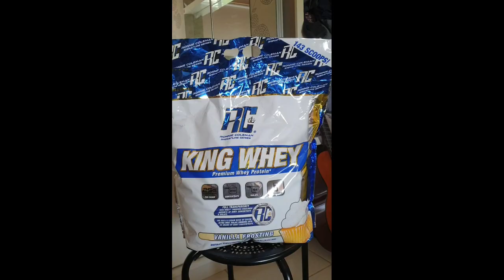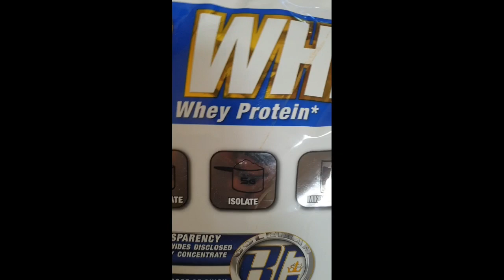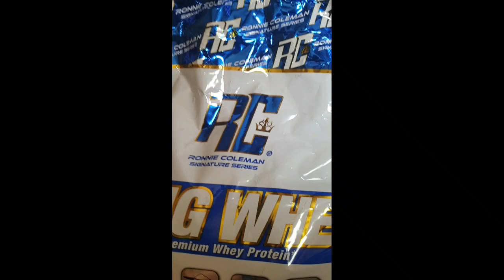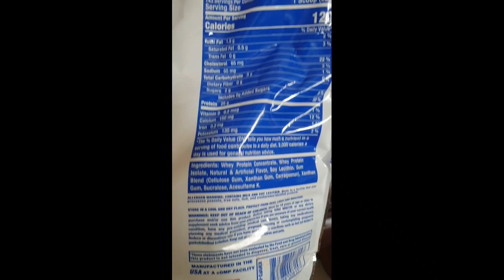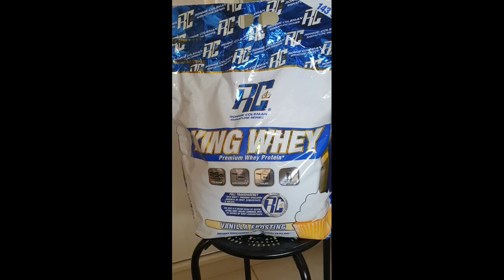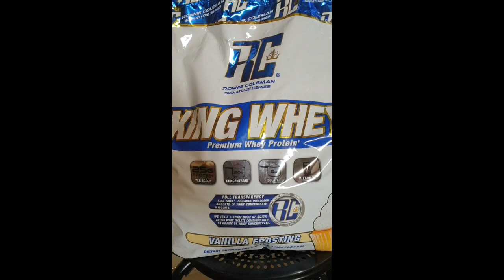Unboxing KING WHEY Ronnie Coleman 10Lbs - Indonesia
King Whey 10Lbs By Ronnie Coleman katanya sangat efektif dalam pembentukan otot, jadi sangat cocok buat kamu yang ingin menambah massa otot